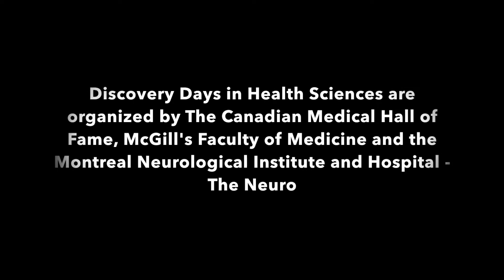Discovery Day in Health Sciences 2014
Discovery Day in Health Sciences 2014 LD